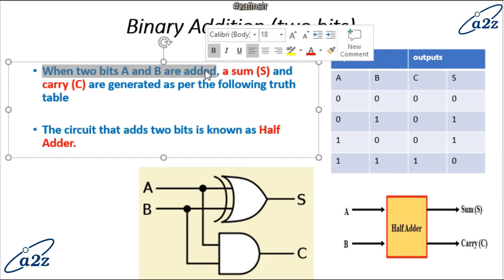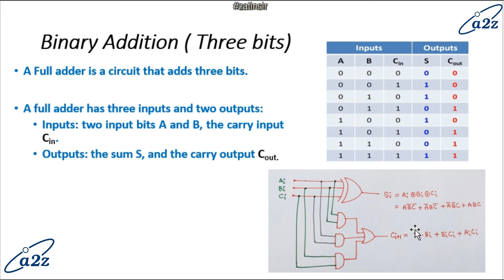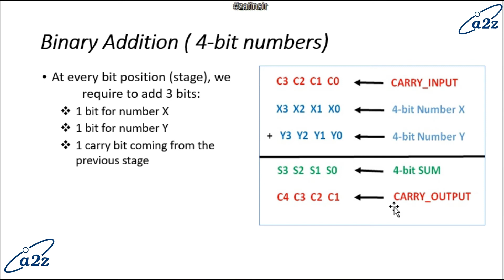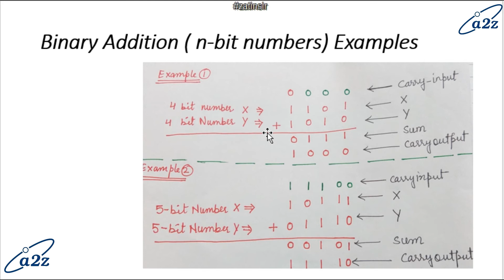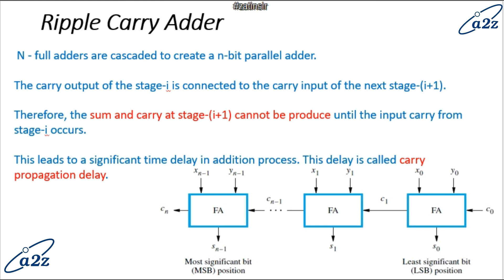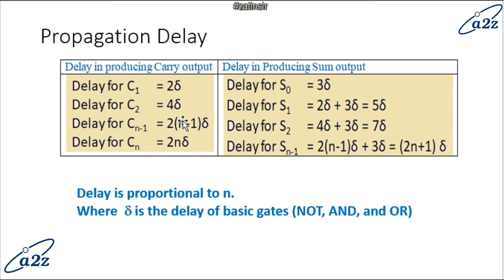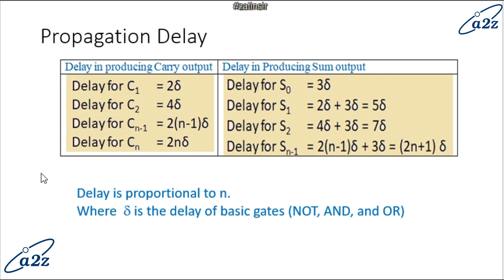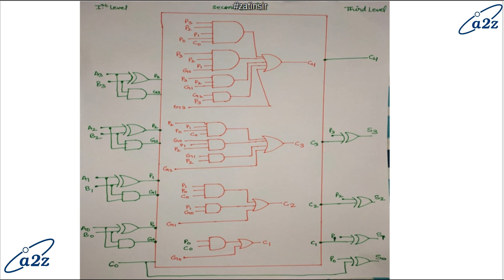COA | AKTU | Unit - 2 | Lect - 13 | Adders (Half, Full, Carry Look Ahead, Ripple)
What is an Adder?
An adder is a kind of calculator that is used to add two binary numbers. When I say, calculator, I don’t mean one with buttons, this one is a circuit that can be integrated with many other circuits for a wide range of applications. There are two kinds of adders:

1. Half adder
2. Full adder

Half Adder
With the help of half adder, we can design circuits that are capable of performing simple addition with the help of logic gates.

Let us first take a look at the addition of single bits.

0+0 = 0
0+1 = 1
1+0 = 1
1+1 = 10

These are the least possible single-bit combinations. But the result for 1+1 is 10. Though this problem can be solved with the help of an EXOR Gate, if you do care about the output, the sum result must be re-written as a 2-bit output.

Thus the above equations can be written as

0+0 = 00
0+1 = 01
1+0 = 01
1+1 = 10

Here the output ‘1’of ‘10’ becomes the carry-out. The result is shown in a truth-table below. ‘SUM’ is the normal output and ‘CARRY’ is the carry-out.

INPUTS                 OUTPUTS
A             B             SUM      CARRY
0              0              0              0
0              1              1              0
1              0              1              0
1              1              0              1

From the equation, it is clear that this 1-bit adder can be easily implemented with the help of EXOR Gate for the output ‘SUM’ and an AND Gate for the carry. Take a look at the implementation below.

Half Adder Circuit
For complex addition, there may be cases when you have to add two 8-bit bytes together. This can be done only with the help of full-adder logic.

Full Adder
This type of adder is a little more difficult to implement than a half-adder. The main difference between a half-adder and a full-adder is that the full-adder has three inputs and two outputs. The first two inputs are A and B and the third input is an input carry designated as CIN. When a full adder logic is designed we will be able to string eight of them together to create a byte-wide adder and cascade the carry bit from one adder to the next.
The output carry is designated as COUT and the normal output is designated as S. Take a look at the truth-table.

INPUTS                 OUTPUTS
A             B             CIN         COUT    S
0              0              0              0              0
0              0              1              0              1
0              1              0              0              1
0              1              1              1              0
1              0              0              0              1
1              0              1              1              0
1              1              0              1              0
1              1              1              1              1

From the above truth-table, the full adder logic can be implemented. We can see that the output S is an EXOR between the input A and the half-adder SUM output with B and CIN inputs. We must also note that the COUT will only be true if any of the two inputs out of the three are HIGH.

Thus, we can implement a full adder circuit with the help of two half adder circuits. The first will half adder will be used to add A and B to produce a partial Sum. The second half adder logic can be used to add CIN to the Sum produced by the first half adder to get the final S output. If any of the half adder logic produces a carry, there will be an output carry. Thus, COUT will be an OR function of the half-adder Carry outputs. Take a look at the implementation of the full adder circuit shown in the video.

Full Adder Circuit
Though the implementation of larger logic diagrams is possible with the above full adder logic a simpler symbol is mostly used to represent the operation. Given below is a simpler schematic representation of a one-bit full adder.

Single-bit Full Adder
With this type of symbol, we can add two bits together taking a carry from the next lower order of magnitude, and sending a carry to the next higher order of magnitude. In a computer, for a multi-bit operation, each bit must be represented by a full adder and must be added simultaneously. Thus, to add two 8-bit numbers, you will need 8 full adders which can be formed by cascading two of the 4-bit blocks.